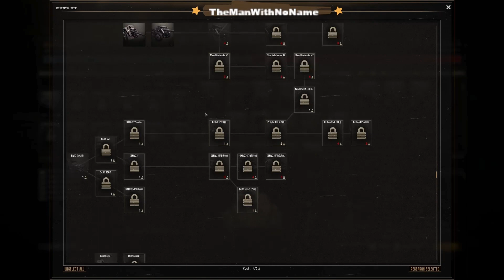CALL TO ARMS GATES OF HELL German Conquest Day 17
German Conquest Day 17